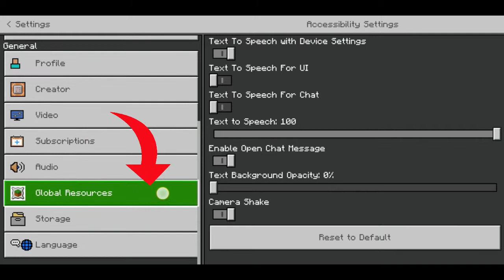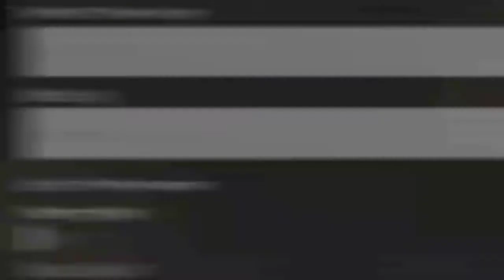Hardcore Mode For Minecraft Pe | Java Edition Hardcore Mode In Minecraft PE | in Hindi | 2021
📌 Credit LakhdarLP